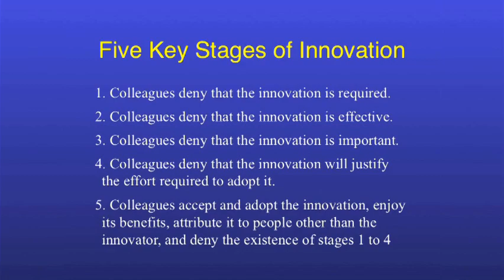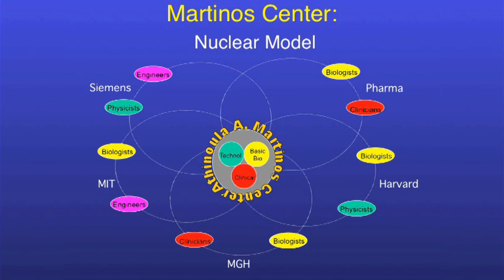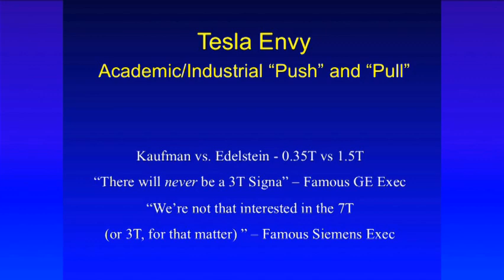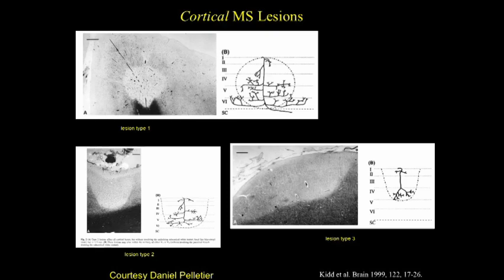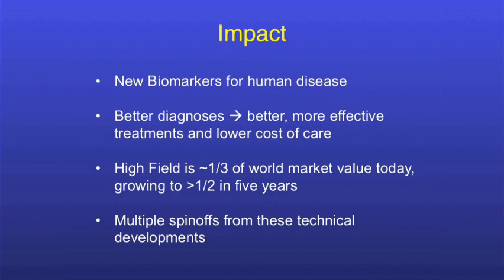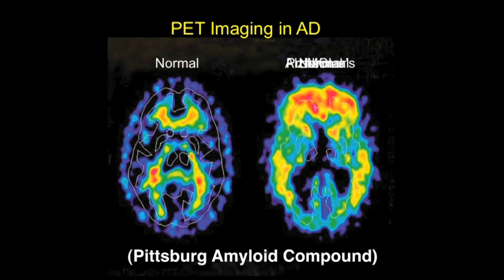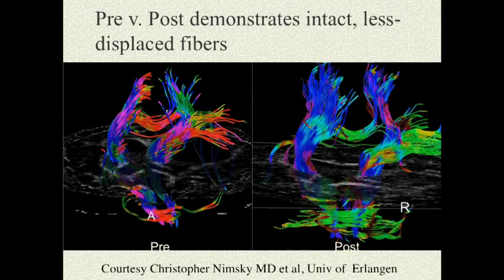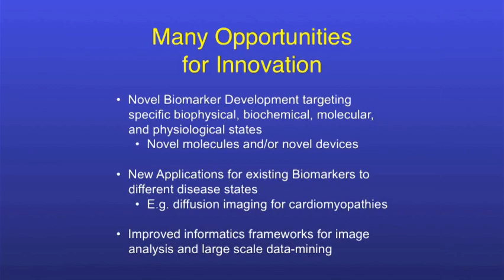Lessons from biomedical imaging - Bruce Rosen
The complexities of biomedical science today, and the challenges associated with translation of this science to addressing problems in human health and disease, can stretch the resources, financial and intellectual, of individual scientists, laboratories and even institutions. To address our most vexing questions, teams of scientists, engineers, physicians, entrepreneurs and industrialists must define new models of interactions which synergize the talents and perspectives of each, while providing rewards appropriate to incentivize individual initiative in each domain. Taking examples from the arena of biomedical imaging and specifically brain mapping, this presentation will discuss the essential elements of successful models, and highlight the achievements associated with each group, and how they integrate to create new capabilities. The impact of such work on basic science, medical practice, and society more broadly will be discussed.